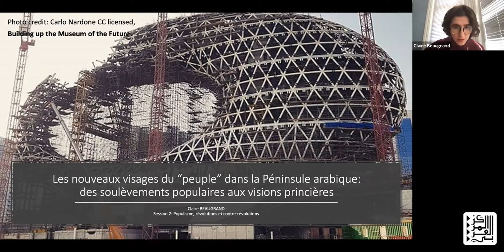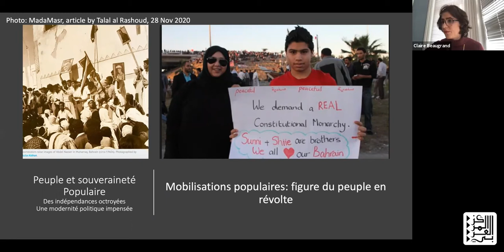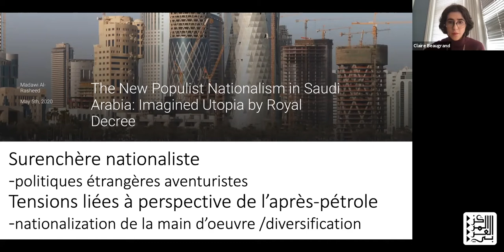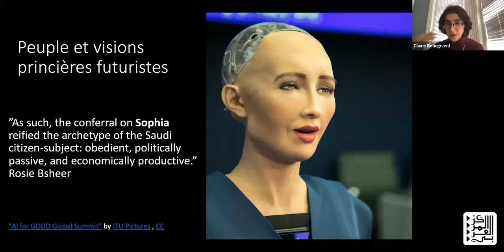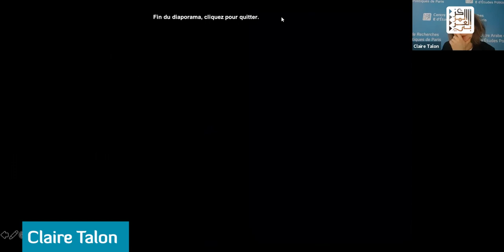Session 2 | Populisme, révolutions et contre-révolutions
Modération : Claire TALON (CAREP Paris)

Intervenants :

Claire BEAUGRAND (CNRS/IRISSO) : Les nouveaux visages du “peuple” dans la Péninsule arabique : des soulèvements populaires aux visions princières

Mehdi MABROUK (CAREP Tunis) : Le populisme en Tunisie : discours, origines et vestiges

Matthieu REY (CNRS/Collège de France) : Les passions de l’opinion greffées sur le désert de la tyrannie